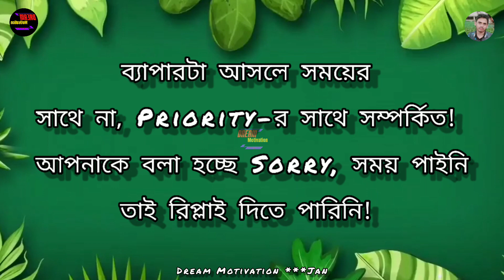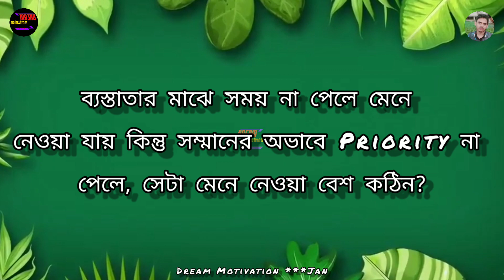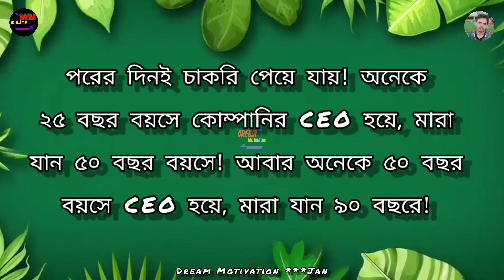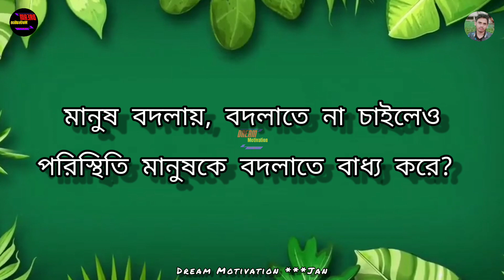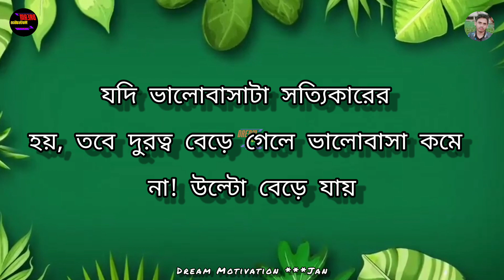Heart Touching Motivational Quotes In Bangla l APJ Abdul Kalam Motivation ৩-ধরনের মানুষরা অহংকারী হয়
Heart Touching Motivational Quotes In Bangla l APJ Abdul Kalam Motivation ৩-ধরনের মানুষরা অহংকারী হয়.. @DreamMotivationBDFarhan927

একটা অনুপ্রেরণা মূলক বাণী আপনার জীবন পাল্টে দেওয়ার জন্য যথেষ্ট। আমরা নিয়মিত চেষ্টা করে যাচ্ছি আপনাদেকে এমন Motivational Quotes উপহার দেওয়ার জন্য। যাতে করে আপনাদের চলার পথটা সহজ হয়। আশা করি এই পথ চলাতে আপনারা মন থেকে সাহায্য করবেন।